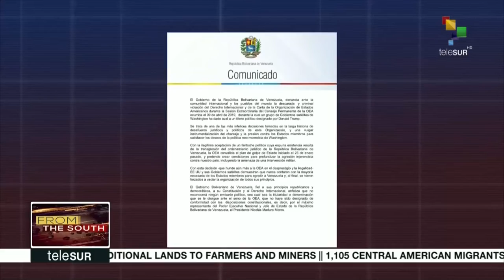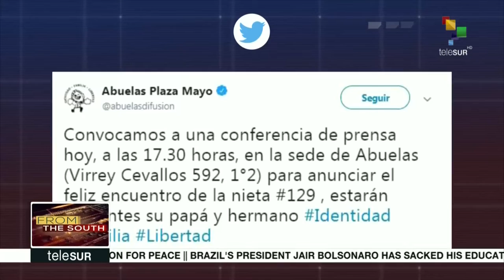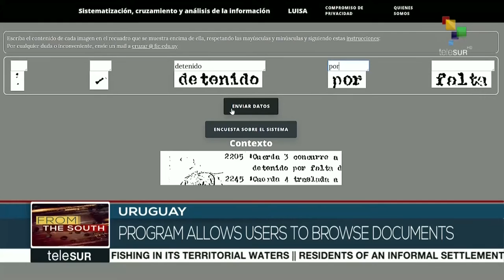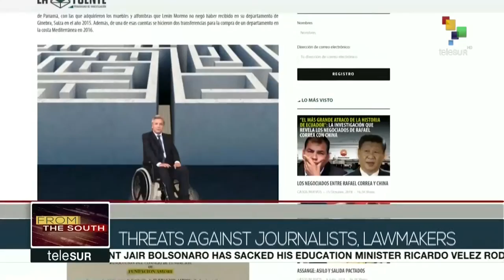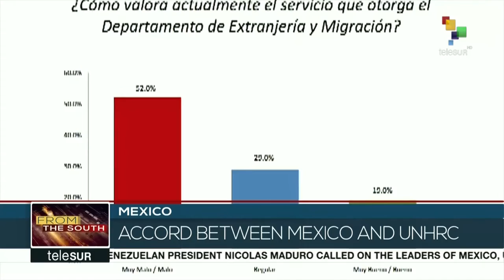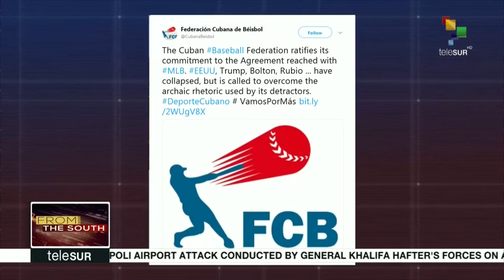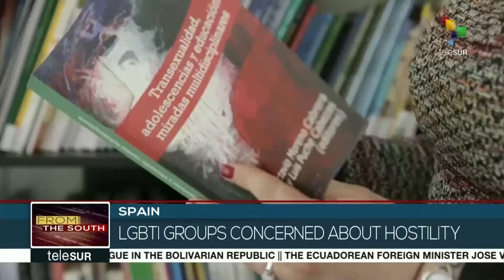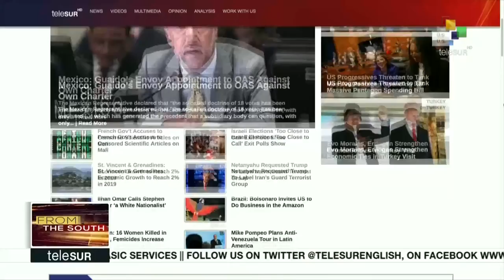FtS: Grandmothers of Plaza de Mayo Identify 129th Missing Grandchild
LlVE | From the South: The Grandmothers of Plaza de Mayo have located the 129th grandchild, taken during the dictatorship. She was found thanks to the testing of genetic samples provided by her biological father and brothers. More on this and other stories now.